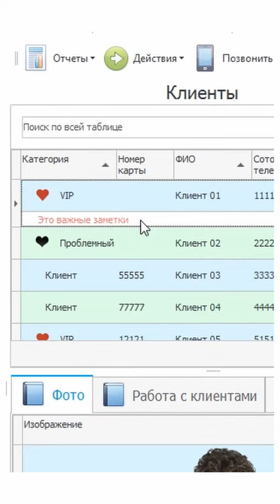Важные заметки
В современном бизнесе успешное управление клиентскими отношениями играет решающую роль в достижении конкурентных преимуществ и увеличении выручки компании. Одним из важных инструментов для эффективного управления клиентскими отношениями являются примечания о клиентах. Важные заметки и сбор полезной информации поможет сложить полную картину о потребителе товаров и услуг. Важно собирать разнообразные данные о клиентах, которые могут быть полезны при взаимодействии с ними. Это может включать: контактные данные, историю предыдущих покупок, предпочтения, интересы, особенности характера и любые другие сведения, которые помогут лучше понять клиента.
Важные примечания
Важные примечания могут включать записи о каждом контакте с клиентом, включая: дату, время, способ связи и основные обсуждаемые вопросы. Это поможет отслеживать историю взаимодействия и обеспечит более персонализированный подход в будущем. Для этих целей удобно использовать автоматизацию. Она помогает собирать данные и обрабатывать их. Лучшим решением в данной области может стать автоматизация от компании УСУ. Программа УСУ современная и многофункциональная, оснащённая всеми необходимыми инструментами для работы с клиентской базой. В программе можно создавать отдельные кейсы по каждому клиенту.
Заметные заметки
Они могут включать самую разнообразную информацию о клиентах. Карточка клиента может помочь отследить всю историю взаимодействия с конкретным потребителем товаров и услуг. Заметные заметки о клиентах могут включать: особые потребности и предпочтения каждого клиента. Можно фиксировать любую информацию о специфических требованиях или запросах клиента, которые могут потребовать дополнительного внимания в будущем. Важно отслеживать и фиксировать любые жалобы или проблемы, высказанные клиентами, регистрировать детали проблемы, дату обращения, принятые меры и результаты.
Заметные примечания
Эти заметные примечания помогут улучшить процессы и предоставление услуг, а также предоставят базу для дальнейшего анализа и принятия мер по предотвращению подобных проблем в будущем. Внедрение CRM-системы УСУ может значительно упростить и структурировать процесс ведения примечаний о клиентах. CRM-система от УСУ позволяет хранить и организовывать данные о клиентах, а также обеспечивать возможность совместной работы и обмена информацией между сотрудниками отдела продаж.
Всегда видимые примечания
Всегда видимые примечания будут способствовать регулярному анализу работы с клиентами для выявления общих тенденций, потребностей и предпочтений клиентов. Это позволит определить возможности для улучшения продуктов, услуг и взаимодействия с клиентами. Давайте рассмотрим, какие еще есть возможности для улучшения взаимодействий с клиентами. Например, в программе УСУ можно проводить сегментацию клиентской базы.
Важные примечания о клиентах
Важные примечания о клиентах могут быть зафиксированы в карточке клиента. Важно чтобы в системе также потребители были разделены на сегменты. В УСУ это можно реализовать без особых трудностей. Клиентскую базу в УСУ можно разделить на различные сегменты в зависимости от их характеристик, таких как: география, отрасль, потребности или покупательское поведение. Это позволит более точно настроить коммуникацию и предложения для каждого сегмента клиентов.
Всегда видимые заметки
Всегда видимые заметки могут быть полезны для реализации дополнительных услуг и сервисов для клиентов. Например, очень полезно иметь техническую поддержку или постоянную работу колл-центра, куда могут поступать вопросы, предложения отзывы от клиентов. Могут быть разработаны каналы связи: телефон, электронная почта, онлайн-чат и другое, для быстрого доступа, через которые клиенты могут обратиться за помощью или решением проблем. На заказ мы можем разработать для бота для бизнеса, корой в круглые сутки сможет поддерживать связи с клиентами по стандартным вопросам и будет перенаправлять вопросы в случае нестандартных ситуаций.
Важные заметки о клиенте
Важные заметки о клиенте могут сыграть роль в управлении финансами. К примеру, можно указать в заметках, какой вид оплаты предпочитает клиент. Если он работает только за наличный расчёт, учет этого факта сэкономит время. К примеру, если вы осуществляете доставку можно заранее спросить какую сумму приготовить к сдаче. Также и в отношении оплаты безналичным образом: возможно клиент предпочитает использовать определённый банк и его карты или ему по душе оплата QR-кодом.
Важные примечания о покупателях
Важные примечания о покупателях можно вести в УСУ. Это можно делать удобными способами. Все о том, как управлять клиентской базой можно узнать из доступного видео обзора.Мы можем показать и рассказать о других операциях в УСУ для бизнеса. Программу можно использовать практически в любых областях учета и при этом ее можно легко подстроить под наших клиентов. Для вас мы предусмотрели много полезных сервисов и бонусов. Универсальная система учета – улучшайте свой бизнес прямо сейчас.